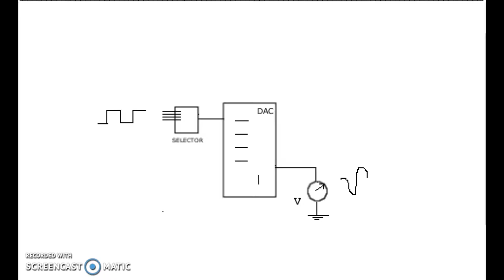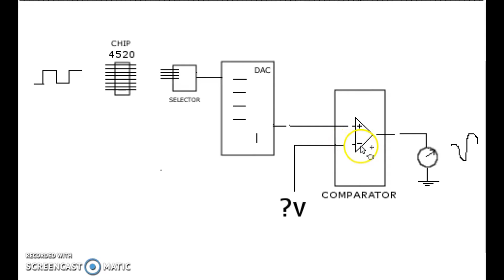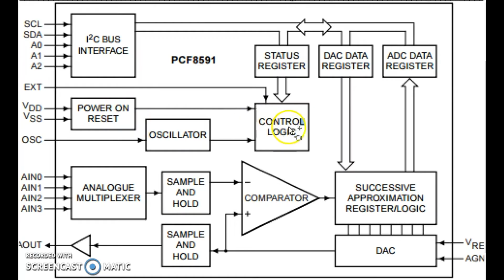AD-DA Serie Explanations - ADSerie - 07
This video much wraps all  the DA/AC Series episodes up. It Simplifies our understand about this important issue: Digital to Analog Convertions. Welcome!!!

AD-DA Serie Explanations - 07

Hello,
Let's assume I have a prepared circuit to return an analog reading given a digital input.
For this joined a selector of reference voltages, which quantizate the values in a given resolution,
and get the output voltage searched: this is DAC - converting the digital signal to analog.

Now I want to know what is the voltage of an output. Joining a comparator and keeping the selector and
DAC, I can access the selector manually and find out what the votagem only observing the output of
comparator: it is ADC. Analog signal conversion into digital.

We automate our task and add an integrated circuit counter, 4520, which gives us
the possibility of selecting which channel searching the signal faster: the ADC Ramp.
even more sophisticated circuit found the 4516 to search more quickly what is the
voltage we are researching: the ADC TRACK.

Cool again! Now we rearrange our components by placing the chip here, the comparator here and
DAC in this position: get the layout the PCF8591!

Do not panic! we will study it compared to what we already know.

Remember this setting? Note that the unknown voltage is discharged into the negative pole
the comparator ... see, the same thing happens inside the PCF8591 chip that has four entries
Analog whose data are stored and tabulated in this component that go straight to the pole
negative comparator. Now notice the positive pole that receives the tension from the
counter, which is used to compare with the unknown voltage. In this case we use a circuit
simple counter. The circuit PCF8591 has a sophisticated module that implements the algorithm
of successive approximations to the guesses-and-responses, delivering fast response to the chip
controller via i2c bus.

Now suppose someone using i2c interface wants to produce a certain voltage given a digital number.
This application feeds the DAC register, which feeds the guesser circuit, which returns the analog data.
The rest of the circuit takes care of the power lines and the optional oscillator.
See how the complexity of the circuit has been tremendously simplified with videos and
discoveries we made in this series.

Well that pretty much wraps it up for this particular episode. If you have any questions or suggestions
Don't forget to check out the official youtube page
for more. As always I appreciate every like favorite and subscription you give me.
You are watching (reading) JUNGLETRONICS page!!!
Until next opportunity !! bye!!!